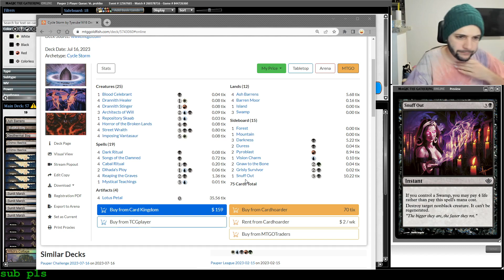Orzhov Reanimator + Blink versión 2.0 💀⚰️ -- Pauper Gameplay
Hoy juego una nueva version del Orzhov Reanimator que jugue hace un par de videos en este canal. Esta vez exploro la combinacion de First-Sphere Gargantua y Ephemerate, sumado al descarte por value que nos da Raffine's Informant  y Scrapwork Mutt. Sumado a esto, tenemos Late to Dinner para reanimar a nuestras otras criaturas grandes como Goliath Paladin y Soul of Migration.

Timestamps:
00:00 -- Deck tech
06:20 -- Match 1 vs Cycle Storm
11:56 -- Match 2 vs Burn
17:50 -- Match 3 vs Affinity
27:33 -- Match 4 vs Mono Black Ponza
34:58 -- Deck review